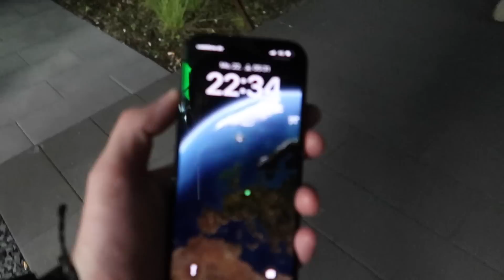ER KONNTE ES NICHT GLAUBEN *Überraschung*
Ich wollte ihm nur eine Freude machen